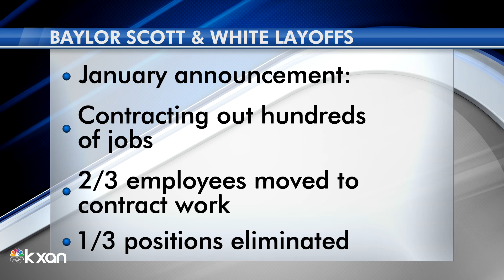Baylor Scott & White lays off dozens of employees